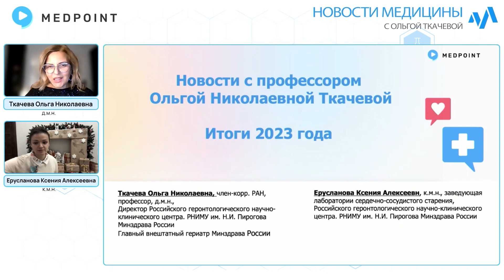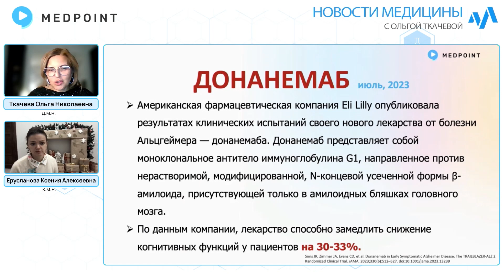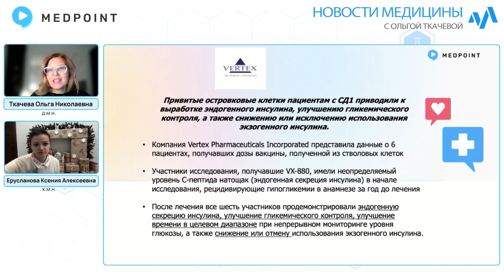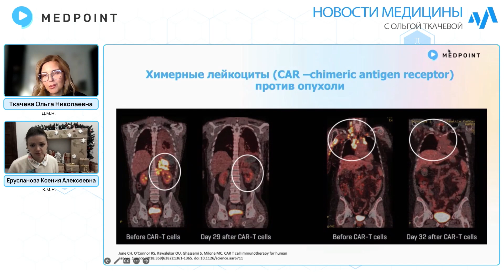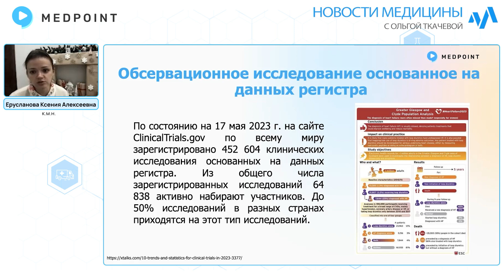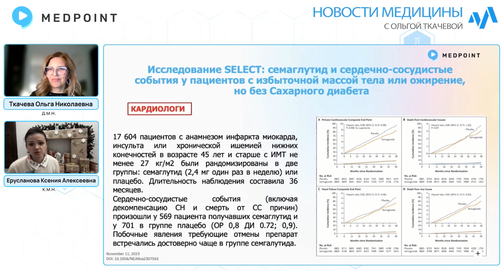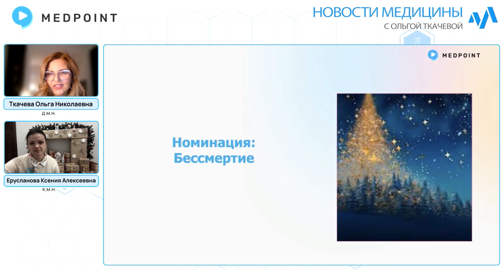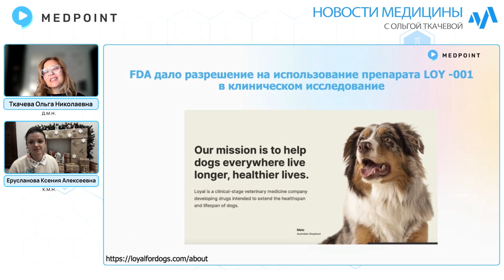Новости медицины с профессором Ткачевой №72: Итоги 2023 года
Не пропустите, только у нас: в новогоднем выпуске новостей 10 номинаций от привычных "исследование года" до "воришки года". Ждем вас на финальном выпуске новостей с Ольгой Николаевной.  Мы вспомним самые значимые исследования 2023 года, а также обсудим темы, которые не поднимались в новостных программах! Уважаемые друзья, поделитесь в комментариях, какие исследования/публикации вдохновили и удивили вас в уходящем году!